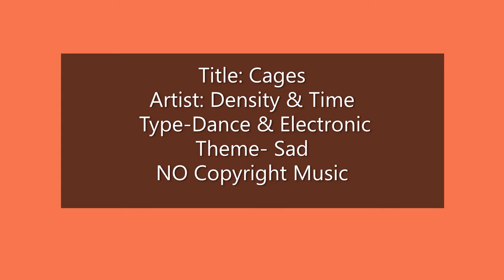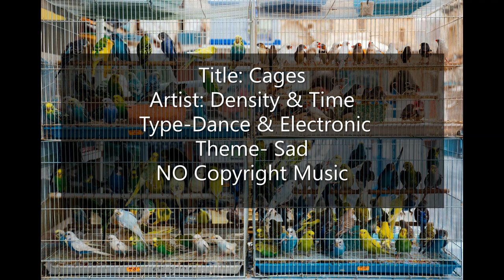Cages Dance & Electronic|Sad, No copyright,royalty free background music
NOTE:- All the Music is Totally free "No Copyright" and No Attribution Required Free
             All Image Used are HD images with High resolution No copyright free to
             use and free to download link down in the description.

To Download The No Copyright Image HD with High Resolution Please click the Link Here ... =